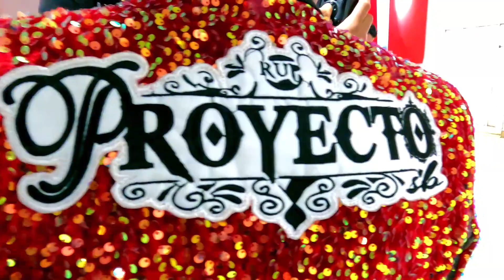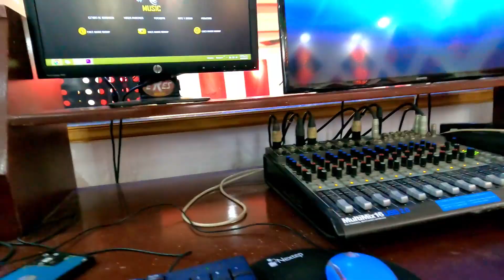Sesión Fotográfica Y Próximo Lanzamiento | Proyecto Sb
Eres Music Group
Proyecto Sb De Villa Victoria